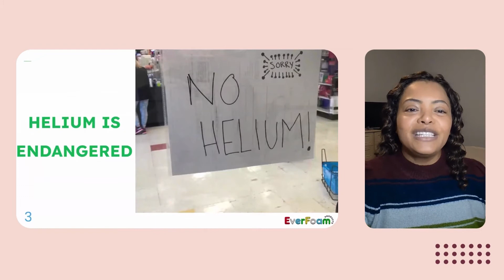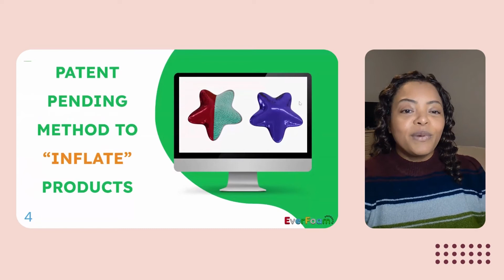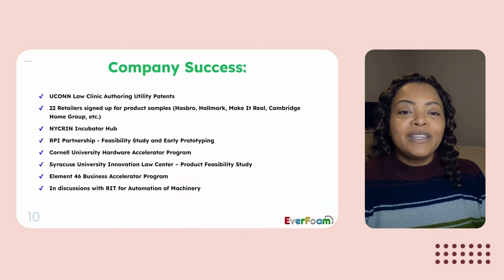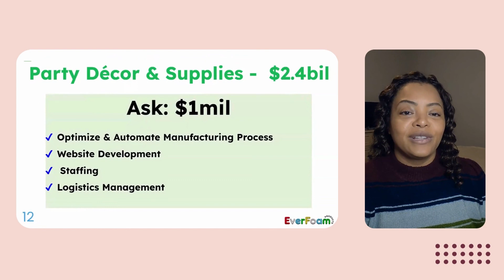Season 4 | BGV NYC Pitch Competition | Traci Jones of Everfoam - BOPET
Traci Jones is the Founder of Everfoam - BOPET

-Select BGV NYC Pitch Competition

BGV Pitch is the largest pitch competition for black and brown women founders, we combine the premise of Shark Tank and Kickstarter to give you an opportunity to be a part of an entrepreneur’s journey.